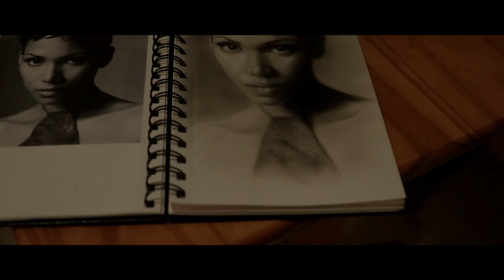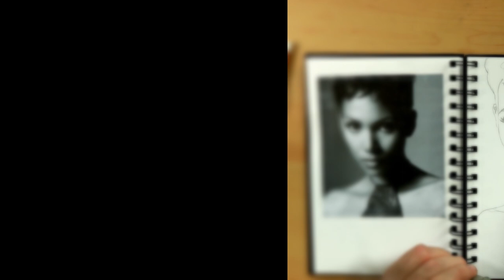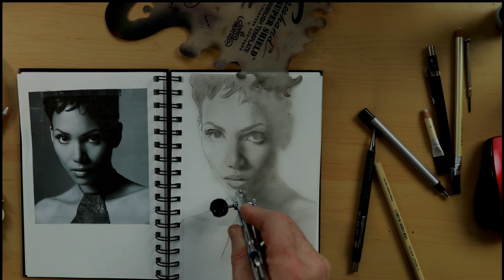How To Paint the Portrait in Airbrush Using India Ink Part One of Halle Berry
How To Paint the Portrait in Airbrush Using India Ink of Halle Berry. This is an in depth tutorial on how to paint the portrait using India Ink of Halle Berry. Links to the materials I use are below:

Higgins India Ink:

Iwata HP-SBS Airbrush:

Pentel Mechanical Pencil:

Kneaded Eraser:

Mono Zero Round Eraser: